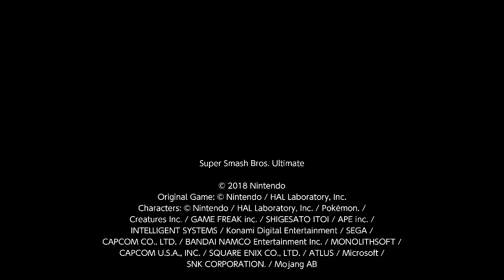Super Smash Bros. Ultimate For Fun Battle Arenas #1960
mwf replays took place prior to mwp sorry my replay order is messed up hopefully that shouldn't happen in my newer videos and at that time I was running out of space for my Nintendo Switch Screenshots.